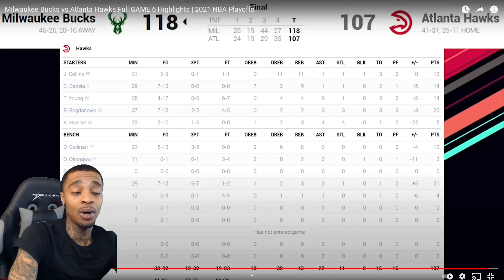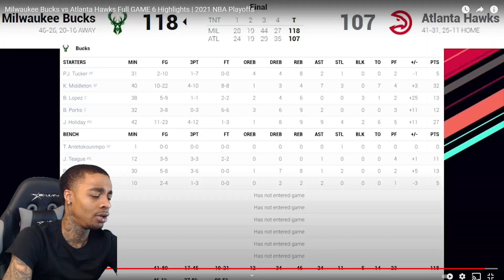FlightReacts Milwaukee Bucks vs Atlanta Hawks Full GAME 6 Highlights | 2021 NBA Playoffs!